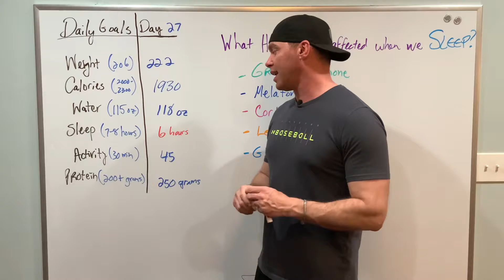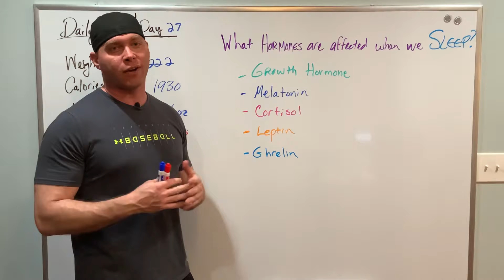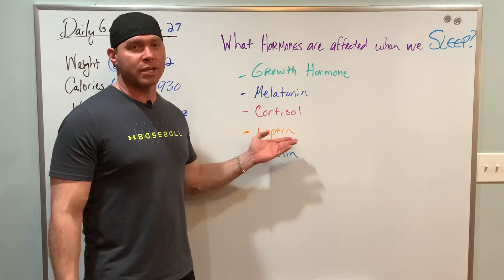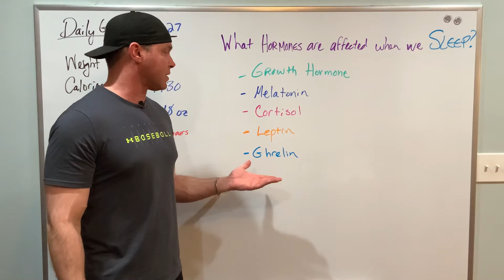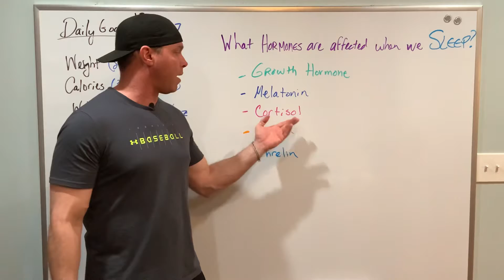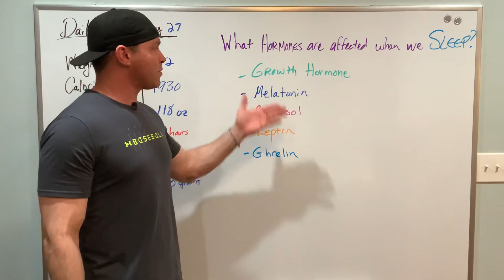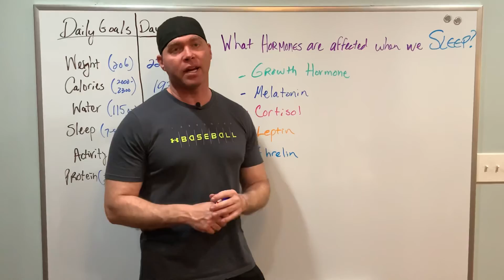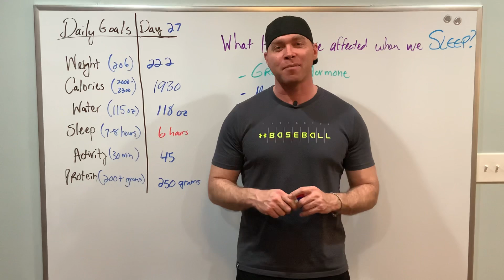The Trifecta of weight loss - Focus on 3 simple things to lose weight in 90 days and keep it off!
Day 27 of the 90 day weight loss challenge.  In this video, I talk about the hormones affected by sleep.  Throughout this journey, I will be focusing on 6 daily goals with calories, water, and sleep being most important.  I like to call these three the TRIFECTA of any weight loss journey.

★☆★ Richard Geary ★☆★